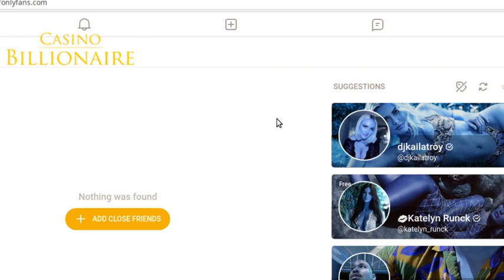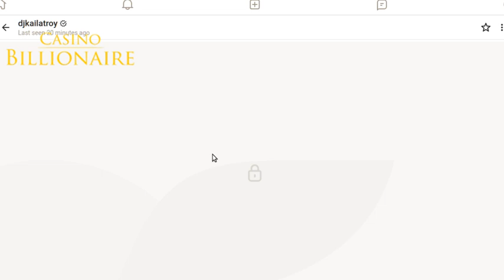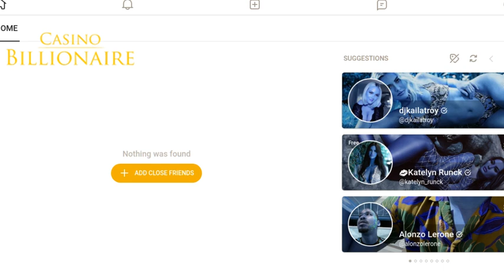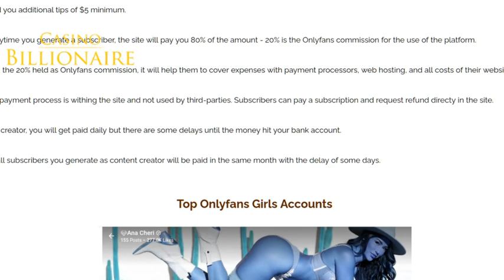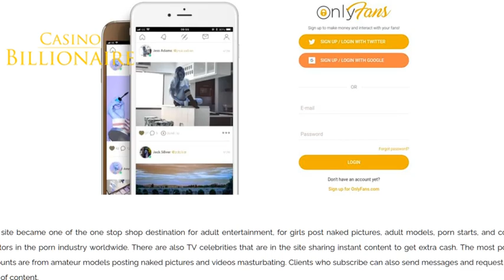INDIA - Onlyfans review - top accounts of Indian Cam Girls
OnlyFans: site that allows selling nudes grows in the world and expands the market of 'adult influencers' CHECK

Check the new option for content creators (better than bigoLive & onlyfans) CHECK IT!

The Site expanded the erotic market, became a pop subject and even Beyoncé's verse.  profiles: 'muse fitness', youtuber, writer and 'camgirl' count behind the scenes.

Whoever orders "send nude" can now win a price list. Quarantine increased the success of a site that was already growing by allowing a person to sell access to his images: OnlyFans.

It is a social network in which the owner of the profile can charge for access to the posts, in monthly subscription or single sale. It works for any exclusive content, from music to classes, but just go in and see that most of them are there to sell their nudes.

OnlyFans emerged in England in 2016, and gained "adult influencers" in the vacuum of restrictions from other networks. If nudity is barred on Instagram, on the new network it is free and still makes money - all restricted to people over 18 with registration on the site.

The name became pop. Beyoncé quoted him on the track "Savage", with Megan Thee Stalion, released on April 29th

The socialite Blac Chyna has the most famous OnlyFans in the USA. She is the ex-girlfriend of businessman Rob Kardashian, participated in the family's TV program, and even had her own reality show. Today, he charges US$50  for the monthly subscription of his profile (five times more than the site average).

The Internet search for "OnlyFans" in India, Canada, China, and USA doubled from the middle of March, when the period of social isolation began, at the beginning of June. The company does not disclose numbers, but says that India, Canada, China, and USA is an expanding market. There are thousands of active profiles of "content creators".

In other social networks you can see that the site has also become a pop subject in India, Canada, USA, China.

But who are the people who take their clothes off at OnlyFans?

Check my post with the best Onlyfans accounts!